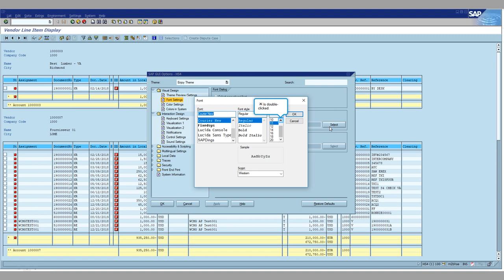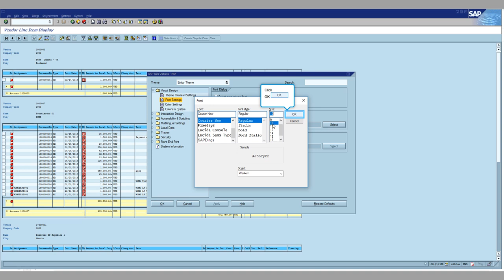SAP FICO: SAP How to Change Font Size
in SAP How to Change Font Size